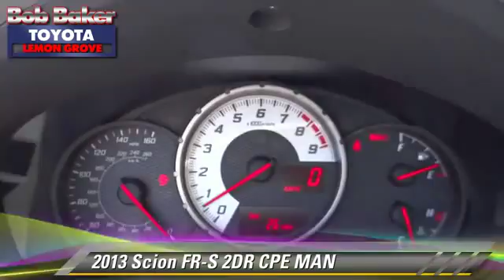Bob Baker Toyota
6800 Federal Blvd near San Diego La Mesa Spring Valley Broadway Heights Redwood Village National City El Cajon CA 91945

[DFIN:3:2777721:I:4072:FD60E4B1:820adb15bd42cf6865d86dade57565a7]